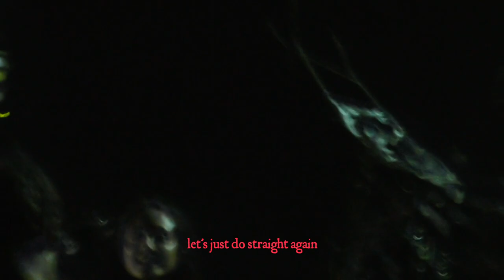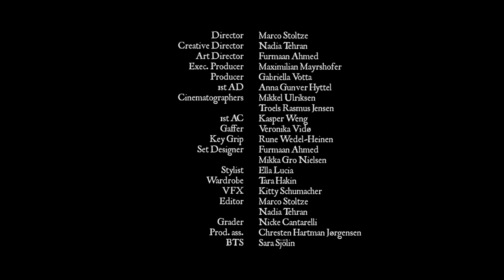Nadia Tehran - Down (Behind The Scenes)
Director: Marco Stoltze
Creative Director: Nadia Tehran
Art Director: Furmaan Ahmed
Exec. Prod: Maximilian Mayrshofer
Producer: Gabriella Votta
1st AD: Anne Gunver Hyttel
DoP: Mikkel Ulriksen & Troels Rasmus Jensen
Focus Puller: Kasper Weg
Gaffer: Veronika Vidø
Grip: Rune Wedel-Heinen
Set Designer: Furmaan Ahmed & Mikka Gro Nielsen
Stylist: Ella Lucia
Styling ass. Caroline Lindeneg
Wardrobe: Tara Hakin
Hair & Make-up: Steffanie Mery
VFX: Kitty Shcumacher
Editor: Marco Stoltze & Nadia Tehran
Grader: Nicke Cantarelli
Prod. Ass: Chresten Hartman Jørgensen
Still photographer – Veronika Vidø
BTS photographer – Gloria Moreno

Studio, grip & lights – Filmgear
Camera eq – Spearhead Pictures
Materials – CityContainer
Catering – .506

Thanks to: Oskar Ekman, Taylor Brode, Anna Rabe and Johanna Hulth